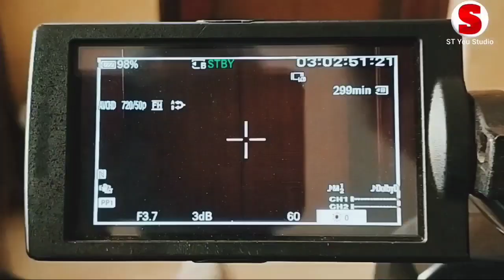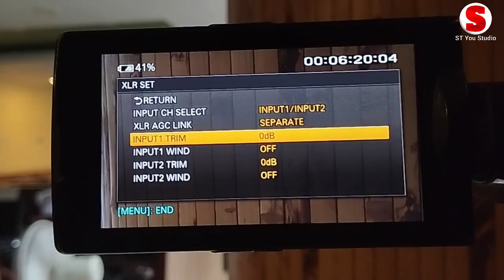Sony nx5r audio settings | How to setup audio for sony nx5r video camera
Sony nx5r camera audio settings